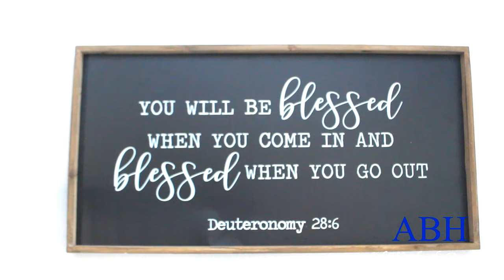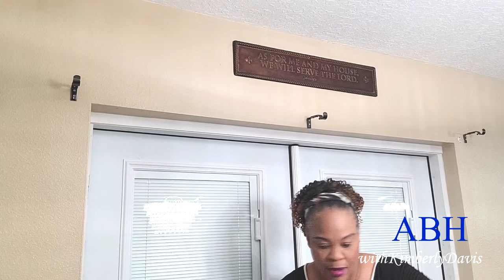Spend The Day with Me: Cleaning & Decorating for Fall (Kitchen Nook) | Chit Chat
Spend The Day with Me: Cleaning & Decorating for Fall (Kitchen Nook)
Spend the day with me as I clean and decorate my kitchen nook for Fall. I am also chit chatting about what's going on in my family! Follow @KimberlyDavisABlessedHome

Geometric Openwork Traditional Accent Mirror

Lush Decor Prima Velvet Curtains

O-Cedar Easywring Microfiber Spin Mop & Bucket

Song: Encore (instrumental)
Artist: King Sis